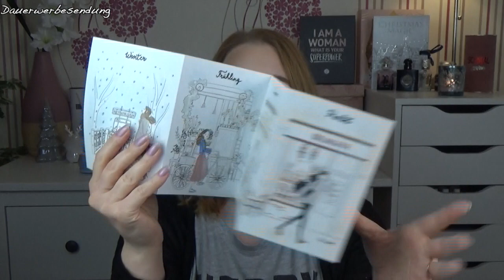Unboxing | My Little Box | Das wird dein Jahr | Januar 2019 | sabrina_beauty_and_more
[Werbung, selbstgekauft]
die zweite My Little Box ist bei mir eingetroffen und was drin ist, seht ihr im Video 💖

Sabrina

FRIEND32469